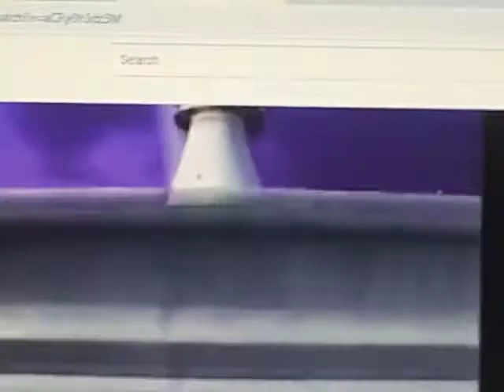LarryBoy Groove Remix (Fan-Made)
Bumblyburg Groove Remix Fan Made (LarryBoy Music Video)